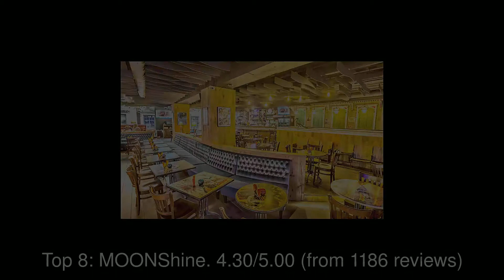10 Best Restaurants you MUST TRY in Riga, Latvia | 2019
Riga (; Latvian: Rīga [ˈriːɡa] (listen), Livonian: Rīgõ) is the capital and largest city of Latvia. With 637,827 inhabitants (2018), it is also the largest city in the three Baltic states, home to one third of Latvia's population and one tenth of the three Baltic states' combined population.

1: Lido Vērmanītis
2: Lido Alus sēta
3: McDonald's
4: Tokyo City
5: TOKYO-CITY
6: Rozengrāls
7: Lido Dzirnavas
8: MOONShine
9: Open-Air Leisure Park EGLE
10: XL Pelmeņi